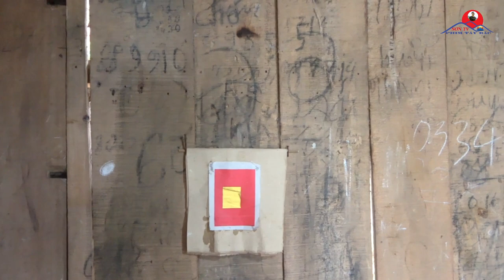Bố Bị Họ Giết Chỉ Còn Mẹ Thì ốm Yếu Và Đàn Em Nhỏ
Kênh  chúng tôi chuyên quay về những video  văn hóa -  đời sống - phim giải trí.
►Số Điện Thoại Gọi Tư Vấn Bán Hàng (Zalo): 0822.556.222
► SĐT Công Việc (Contact):
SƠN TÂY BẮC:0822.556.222